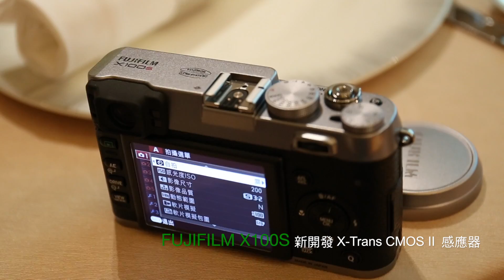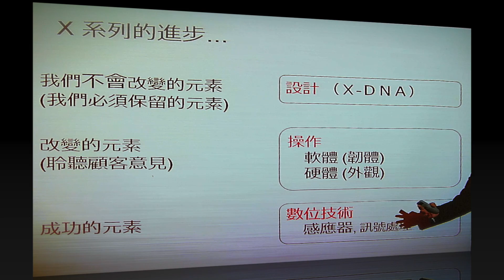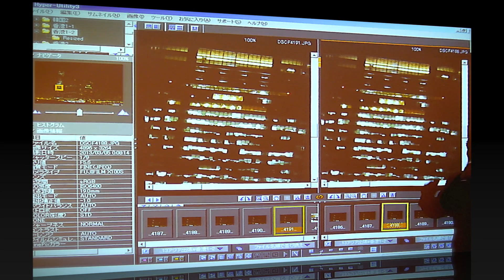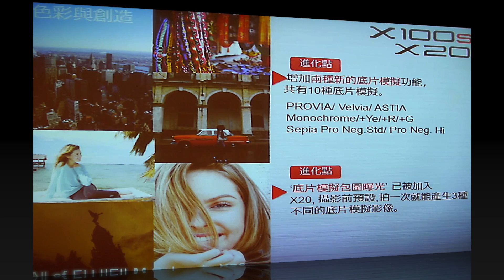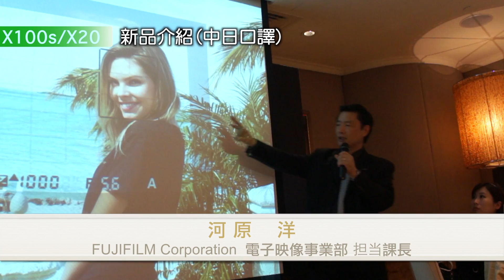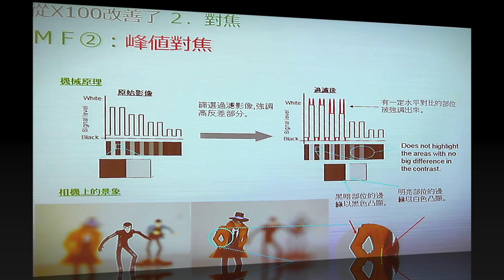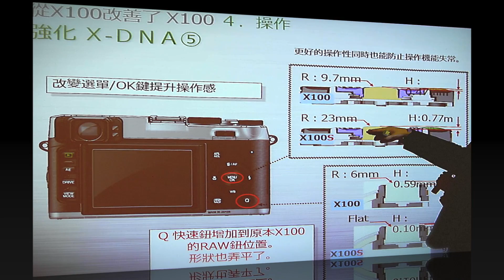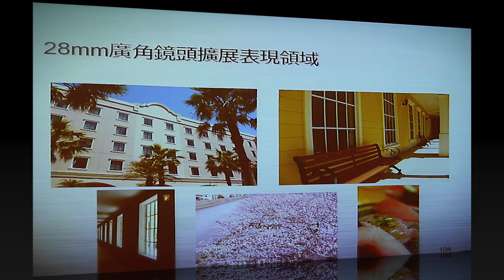Fujifilm X100s & X20 數位相機 ★ [HD]影音週報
本集收錄 FUJIFILM X100S 與 X20 在台上市發表會現場實況。行前走訪多國來自日本的河原洋 課長，帶來了超過一百張以上的投影片，為在台灣喜歡富士的朋友詳盡地說明X100s與X20兩款新產品。

其中，極速再進化的X100後繼機型FUJIFILM X100S，繼承了X100的優秀機身設計和高素質鏡頭；而延續上代X10，全新FUJIFILM X20也繼承了上代的優點，並且明顯提升操控性能，為消費者帶來全新的拍攝樂趣。台灣總代理恒昶公司，現場也同步展示X100S全配件：包含廣角轉換鏡頭、專用真皮皮套、外置熱靴閃光燈、外部身歷聲麥克風。